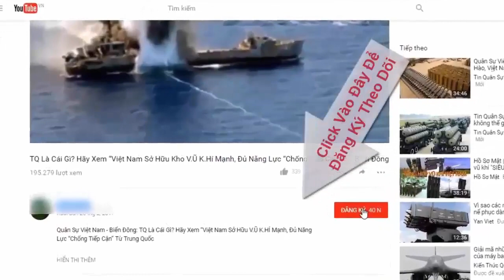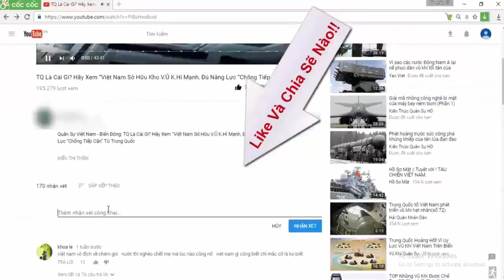Nga: Video quảng cáo máy bay mới với quân phục phi công Việt Nam | tin Quân Sự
Trong đoạn video quảng cáo máy bay mới đầy bí ẩn của Nga, có sự xuất hiện của quân phục bay nhiều quốc gia trên thế giới, bao gồm cả đồ bay của phi công quân sự Việt Nam.